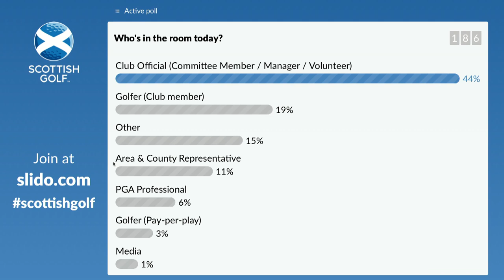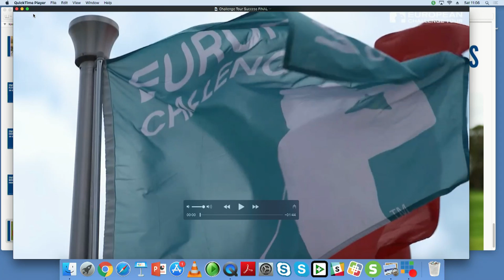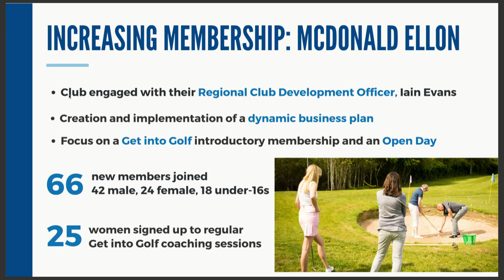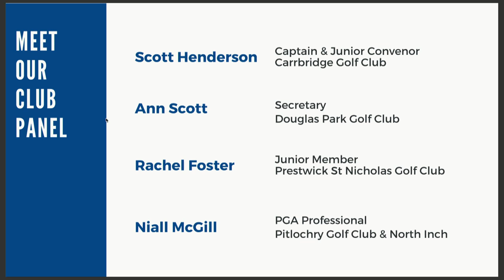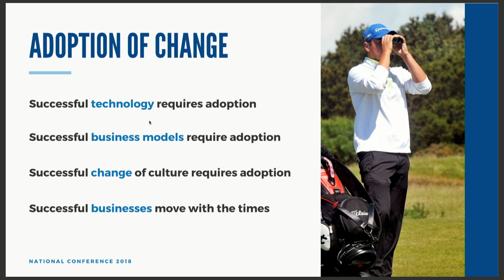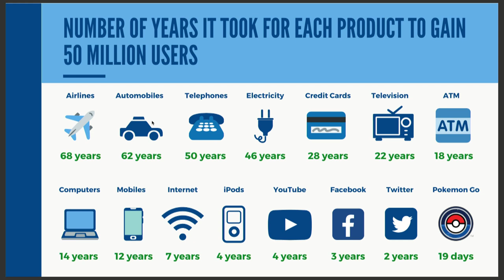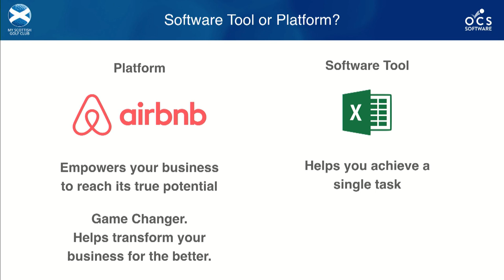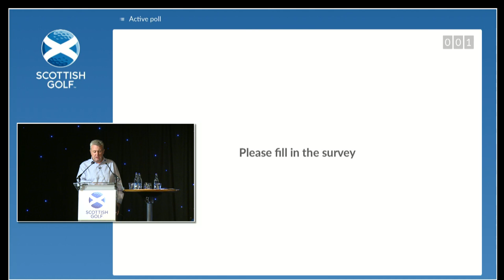Scottish Golf National Conference: Rising to the Challenge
Live coverage from the Edinburgh International Conference Centre of the 2018 Scottish Golf National Conference.